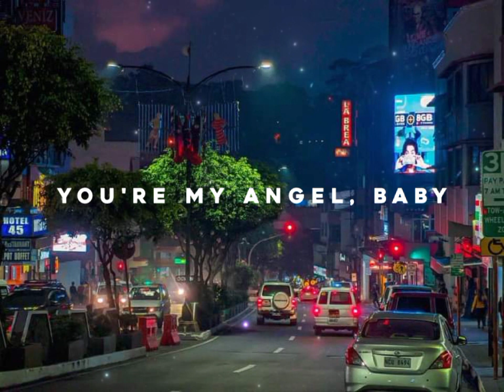Angel baby | Troye Sivan 🎧